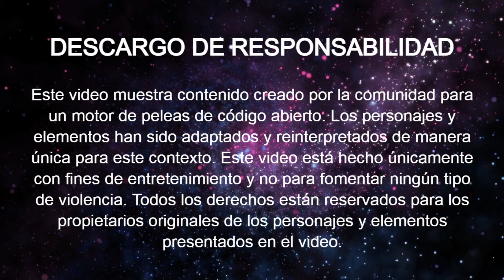KULA DIAMOND VS OROCHI [ MÁXIMA DIFICULTAD ]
Descargar :
Mugen 1.1 - Juego Base (Pc):